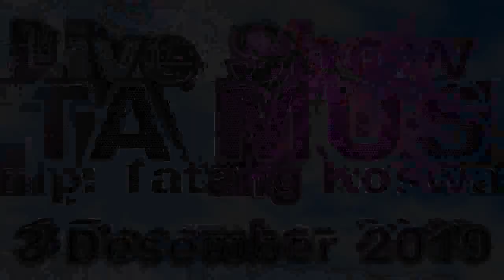New Version II Kecewa_Lena Andini